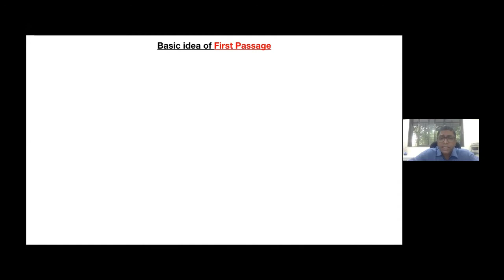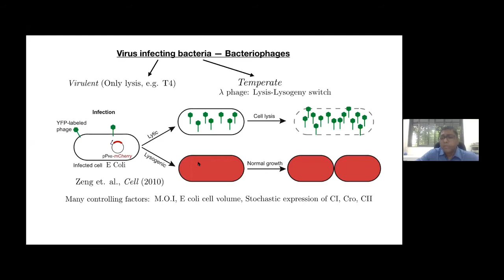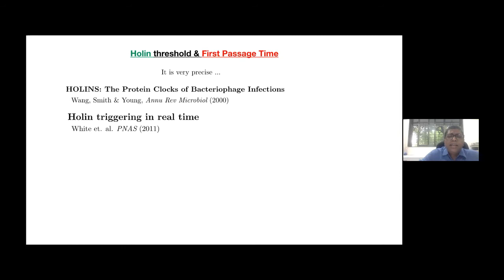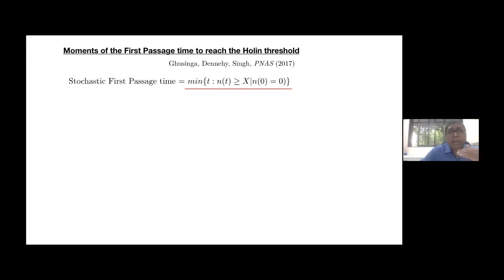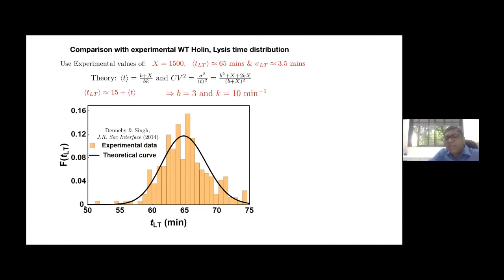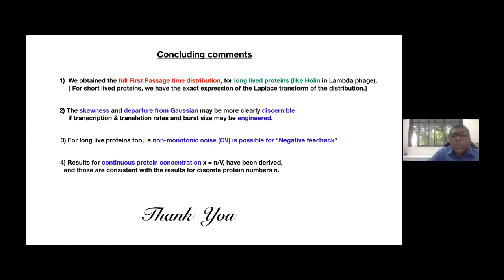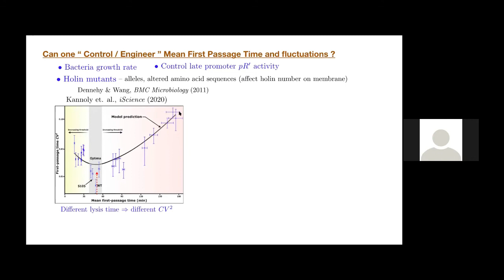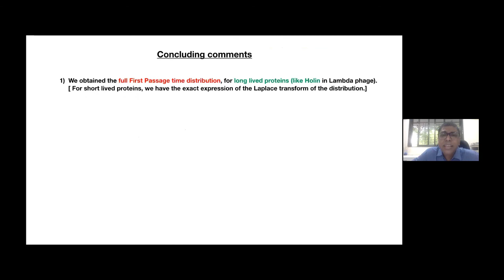The Protein Hourglass: First Passage Time Distributions for Protein Thresholds by Dibyendu Das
PROGRAM

STATISTICAL BIOLOGICAL PHYSICS: FROM SINGLE MOLECULE TO CELL (ONLINE)

ORGANIZERS: Debashish Chowdhury (IIT Kanpur), Ambarish Kunwar (IIT Bombay) and Prabal K Maiti (IISc, Bengaluru)

VENUE: Online

'Fluctuation-and-noise' are themes that are common in the study of living systems, starting from molecular and cellular levels to higher levels of biological organization. Interestingly, instead of suppressing or filtering out the noise, a cell often exploits it to drive many of its intracellular and extracellular processes. Some of these noise-exploiting processes are essential for the survival of the cell, while some others occur in anticipation, essentially to enable the cell to overcome adverse conditions in future. Not surprisingly, concepts and techniques of statistical physics, particularly those drawn from stochastic thermodynamics, kinetics, non-equilibrium statistical mechanics and nonlinear dynamics, have been used very effectively in recent decades, to unveil many mysteries of stochastic processes that are associated with 'life'.

The ICTS program 'Statistical Biological Physics: From Single Molecule to Cell' intends to bring statistical physicists, molecular cell biologists, system biologists, physical chemists and mathematical biologists, to an interdisciplinary meeting focussing on the common theme of 'fluctuations-and-noise' in stochastic biological processes. The common conceptual themes and theoretical techniques (both mathematical and computational) and their applications to subcellular and cellular phenomena will be presented by leading theorists. The successes and limitations of the new powerful experimental techniques developed over the last few years for probing these phenomena and the current technical challenges, will be discussed by renowned experimentalists.

This program will provide a platform for theorists and experimentalists to exchange ideas, thereby enriching science across disciplinary boundaries. Participation of emerging scientists (mostly senior Ph.D. students and postdocs) will benefit from the program as it will deepen their knowledge and insights, both in terms of methods and applications, at the interface of statistical physics and biology.

Eligibility Criteria:

Research scholars already registered for Ph.D. at recognized Universities, IITs, IISERs, NISER, research institutes are eligible to apply provided the applicant's area of research is covered by the main topics of this program. A final year student of 2-year M.Sc. program or 5-year Integrated M.Sc. program or M.S. is also eligible to apply if the applicant is carrying out any project work on a topic related to this program under the guidance of a faculty member of a recognized university, IISc, IIT, IISER, NISER or an equivalent institution. Exceptions can be made for undergraduate candidates with proven record of academic excellence. Applicants are expected to provide a brief write up of their research project in the statement of purpose and how attending this workshop is going to help them. Shortlisting will be done on the basis of their academic record and statement of purpose. Merely satisfying the eligibility criteria does not automatically guarantee selection because the number of participants who can be accommodated is very limited.

0:00:00 The Protein Hourglass: First Passage Time Distributions for Protein Thresholds
0:01:09 Basic idea of First Passage
0:01:50 Some works on First Passage from our group
0:05:43 Virus infecting bacteria - Bacteriophages
0:09:15 A-phage genes
0:11:40 What is important for Lysis ? - Holing threshold and Time to reach it
0:14:05 Holing threshold & First Passage Time
0:14:57 Can one " Control / Engineer " Mean First Passage Time and fluctuations
0:17:47 Protein bursts and degradation: Forward Equations
0:20:22 Moments of the First Passage time to reach the Holing threshold
0:22:21 Full First Passage distribution: Backward Formalism
0:26:19 Comparison with experimental WT Holin, Lysis time distribution Use Experimental values of: X = 1500,
0:28:19 Short lived proteins: with degradation rate y *
0:29:37 Noise versus X, non-monotonic behaviour for negative feedback Co et. al., NAR
0:30:55 Concluding comments
0:37:13 Can one " Control / Engineer " Mean First Passage Time and fluctuations
0:40:12 Noise versus X, non-monotonic behaviour for negative feedback
0:45:22 Protein bursts and degradation: Forward Equations
0:47:02 Backward Continuum formalism - correspondence with the discrete answer